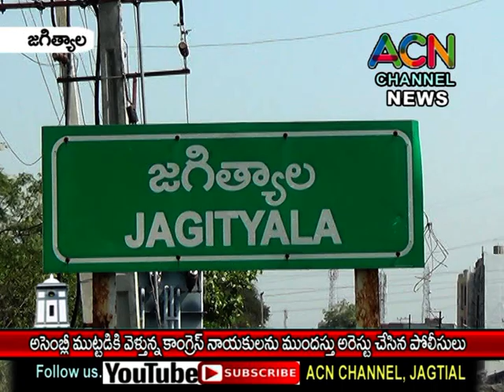జగిత్యాల : అసెంబ్లీ ముట్టడికి వెళ్తున్న కాంగ్రెస్ నాయకులను ముందస్తు అరెస్ట్ చేసిన పోలీసులు